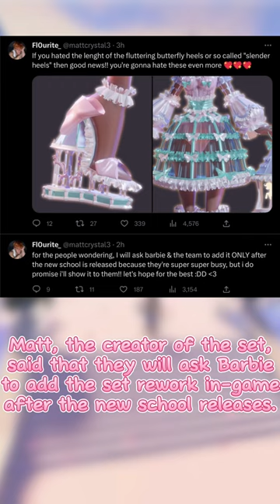OUTDATED - read pinned comment 🫶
literally so excited!!